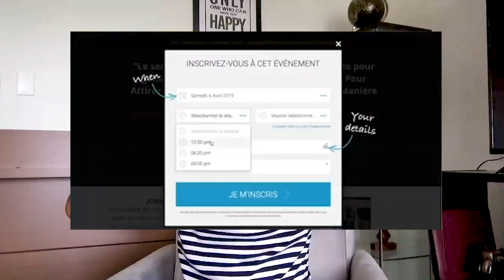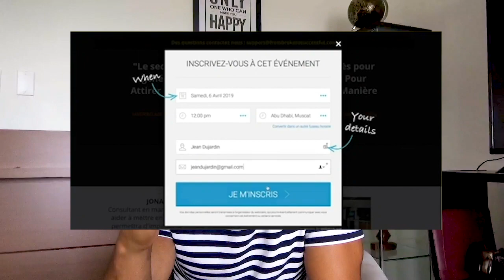La Vérité Qui Blesse ! Comment Attirer le Respect ?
MASTERCLASS OFFERTE pour Coach/Consultant/Expert Comment mes clients ont atteint les 5-6 chiffres par mois rapidement

La vérité qui blesse !
Ce sujet m'a été inspiré à la suite d'une interview que j'ai visionnée au sujet d'une vérité qui blesse. Qui sont les gens qu'on respecte dans ce monde ? Tout le monde veut être respecté. Cependant, les personnes qu'on respecte véritablement sont celles qui ont une réussite. Et ces personnes, ce sont des entrepreneurs.

Dans cette vidéo, je t'explique comment attirer le respect des autres.

Bon visionnage !

▬▬▬▬▬▬▬▬▬FORMATION OFFERTE▬▬▬▬▬▬▬▬▬▬▬

Formation offerte pour créer ton business en ligne ( avec 25 idées de business rentables) clique

▬▬▬▬▬▬▬▬▬ MES COACHING ▬▬▬▬▬▬▬▬▬▬▬▬

▬▬▬▬▬▬▬▬ MES OUTILS ▬▬▬▬▬▬▬▬▬▬▬▬▬▬▬▬

▬▬▬▬▬▬▬▬▬▬▬▬ Témoignage client ▬▬▬▬▬▬

▬▬▬▬▬▬▬▬▬▬▬▬ LIENS ▬▬▬▬▬▬▬▬▬▬▬▬